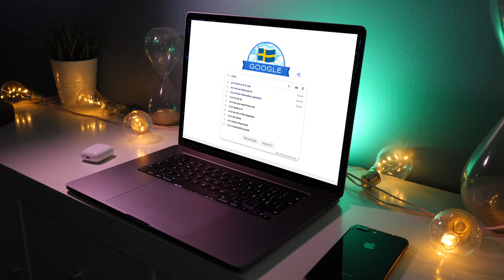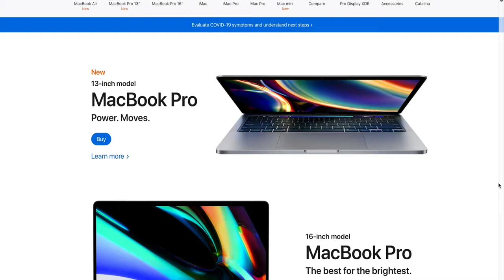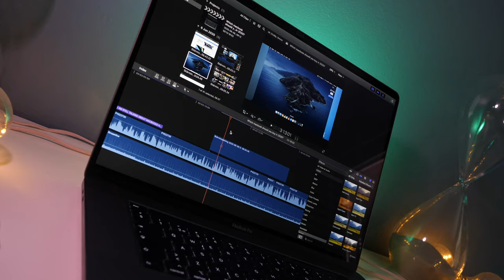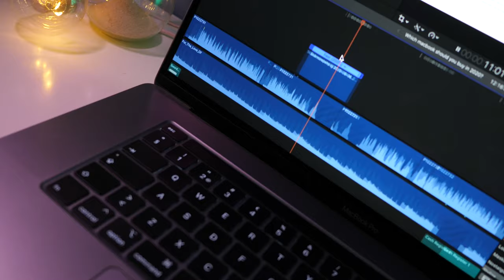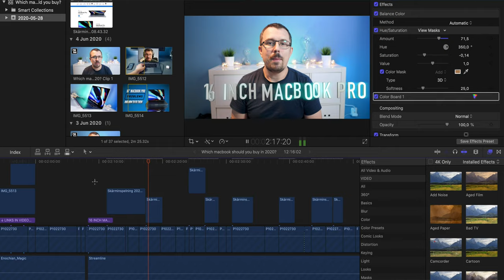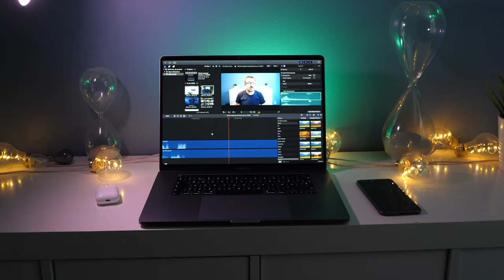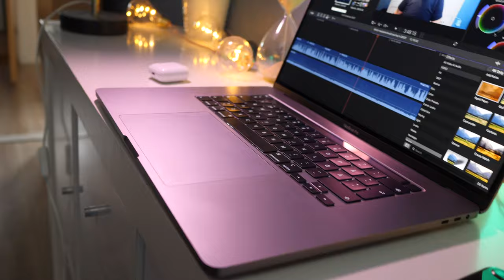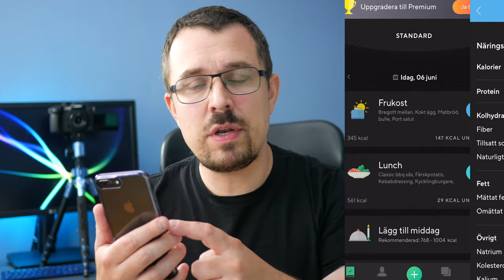Which Macbook to buy in 2020 - Macbook Pro 16, Macbook Pro 13 or Macbook Air?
16" Macbook Pro
In this video I will share Which Macbook to buy 2020 -  Macbook pro 16 inch, Macbook Pro 13inch or Macbook air?